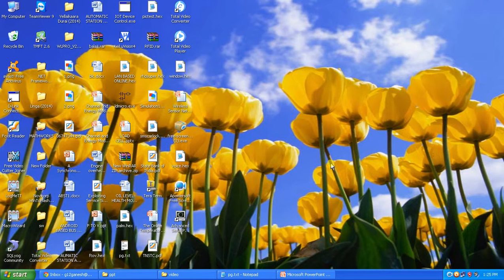IEEE 2014 MECHANICAL INDEXING TABLE FOR DRILLING MACHINE